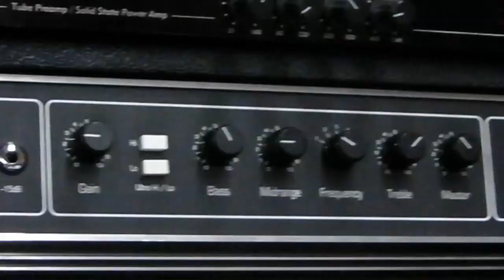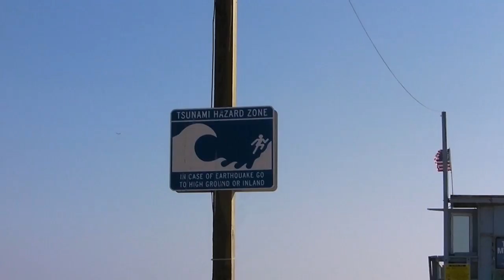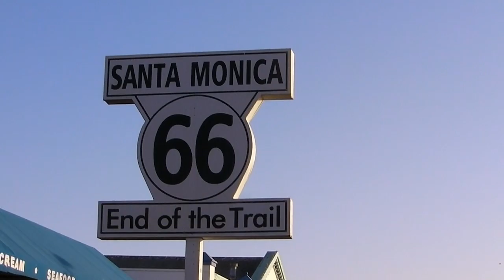British India L.A. Tour Diary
The New video diary for British India's sojourn to the U.S.

The song that accompanies it is something we wrote and recorded in Hollywood just for you guys... It is called, "Pointless Times In Ridgemont High".

We sincerely hope that you enjoy...

Love BI.